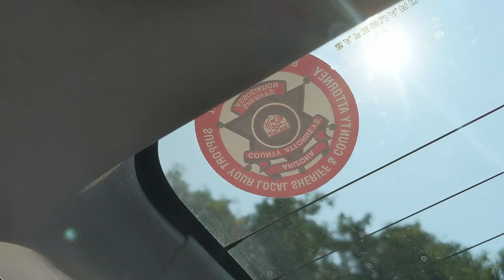Vanarchism 2. A Shocking Discovery!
You'll never believe what I found inside my van.

Hi. My name is Jason Crane. I live in a minivan and travel around making podcasts and videos. You can support my travels and get lots of exclusive stuff